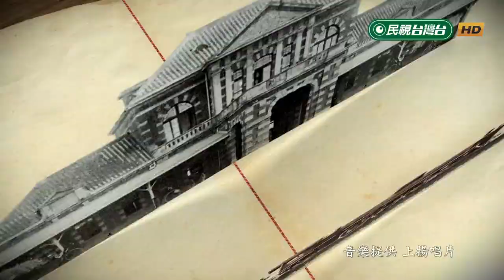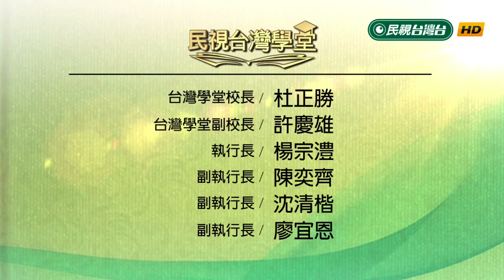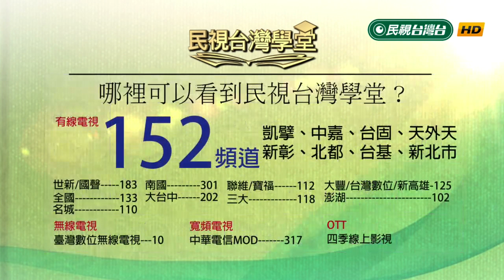【民視台灣學堂】哲學談，淺淺地: 大中國史觀與歷史哲學(上) 2018.7.13—沈清楷、葉浩、吳豐維 \ 來賓:梁文韜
哲學是西方人文教育的基礎，強調邏輯思辯、概念分析，思考人文價值背後的基礎。「哲學談淺淺地」由吳豐維、葉浩、沈清楷三人共同策劃。相較於各地的深入哲學研究者，我們亦不敢言深，希望由淺入深。過去哲學在黨國教育污名化之下，讓哲學教育無法在台灣深化。藉由民視台灣學堂的哲學推廣，拋磚引玉，為台灣的哲學教育，盡一份屬於這個時代的義務。